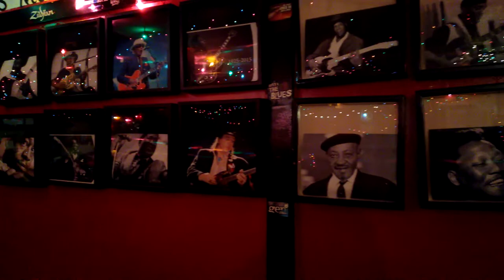Wild Bill's Juke Joint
The Delta Blues are alive and sizzling hot!  Mr Tony Seay is doing double duty, so as long as you loving him, he going to do what he need to do!